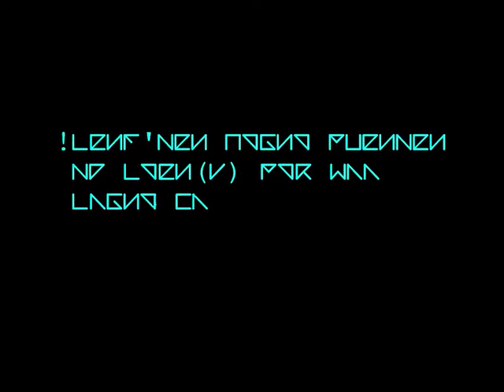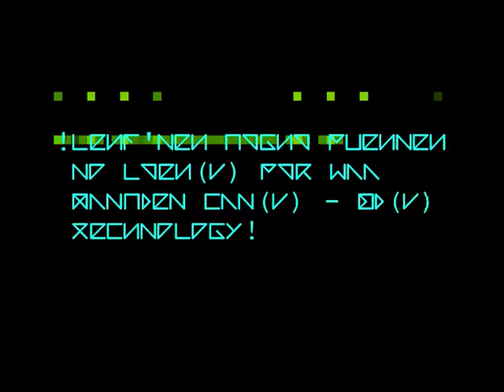Do you know why Lord GOD created the Technology?